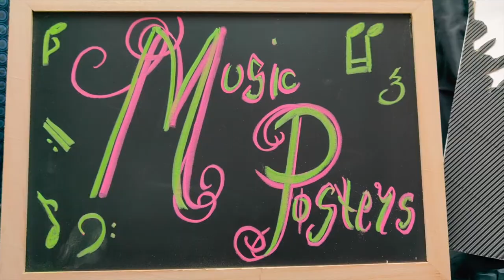CIS Elementary Virtual Art Exhibition - Grade 4